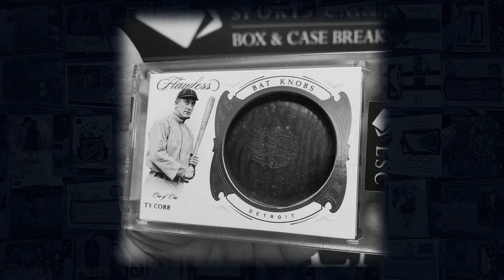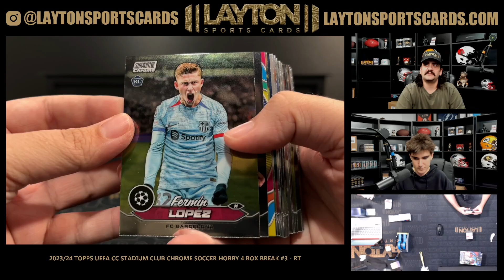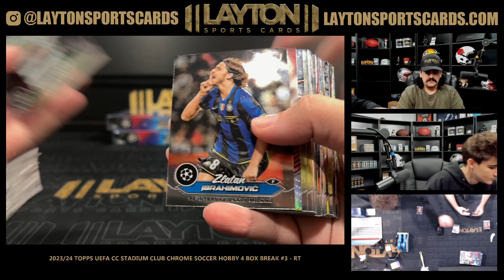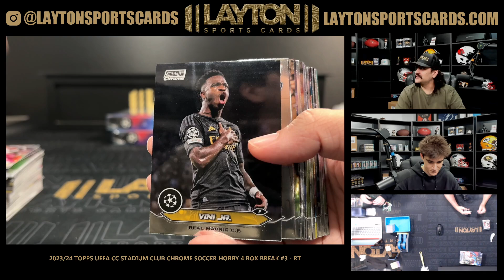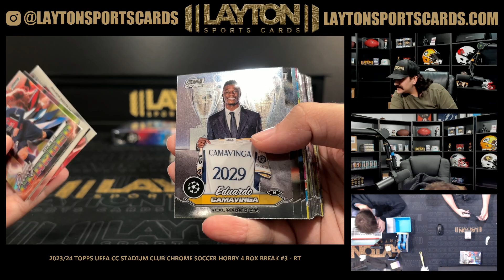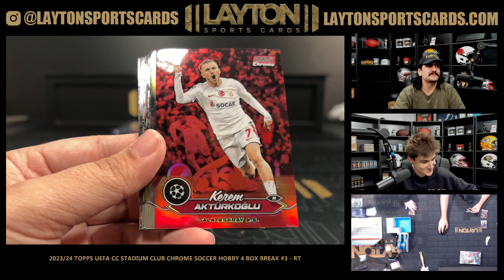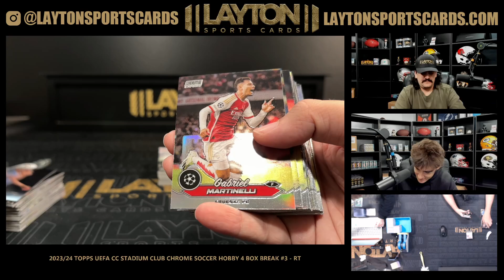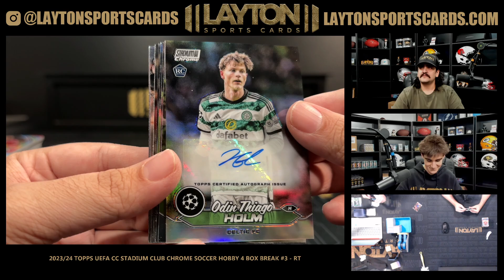2023/24 Topps UEFA Club Competitions Stadium Club Chrome Soccer Hobby 4 Box Break #3